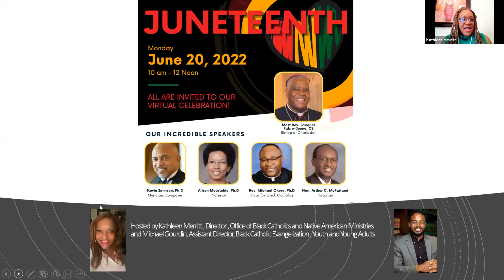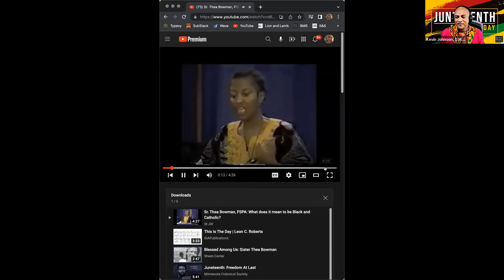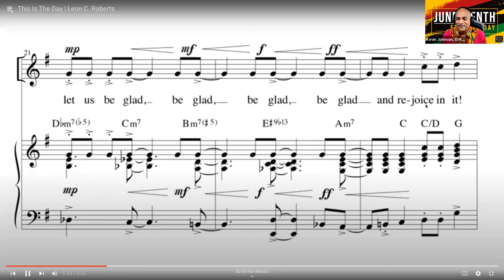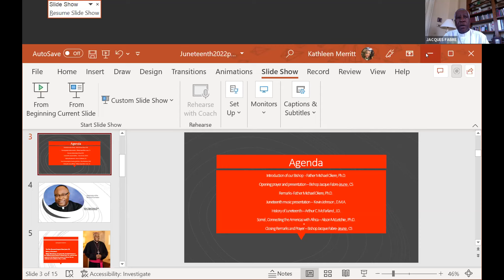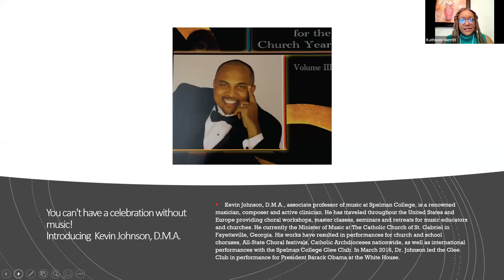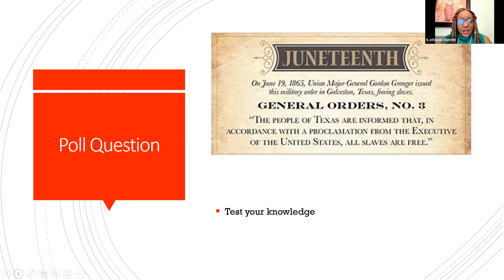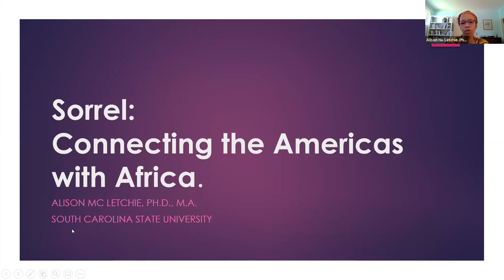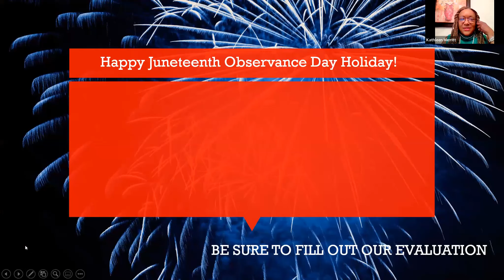Juneteenth 2022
On this special Juneteenth celebration Father Michael Okere introduces The Most Reverend Jacques Fabre-Jeune, CS. Bishop Fabre-Jeune presents on being Black and Catholic. Kevin Johnson, D.M.A. presents Juneteenth Music. Arthur C. McFarland, J.D. presents a history of Juneteenth, and Alison McLetchie, Ph.D. presents "Sorrel: Connecting the Americas with Africa."